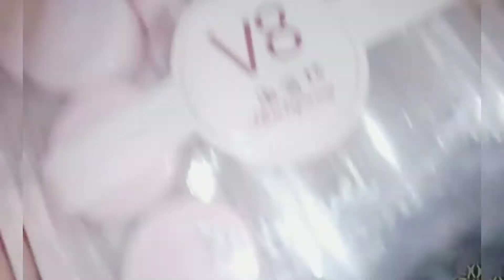sheet mask hack||how to store sheet mask serum||how to use sheet mask#handart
sheet mask use karny ka tarika ||sheet mask application ||sheet mask review ||sheet mask tutorial ||sheet mask lagany ka tarika|| full video on sheet mask ||sheet mask review|| easy way to use sheet mask at home|| ghr Py sheet mask kesy lagaein

how to store sheet mask serum

sheet mask ka serum store karny ka tarika

you can use again and again sheet mask serum